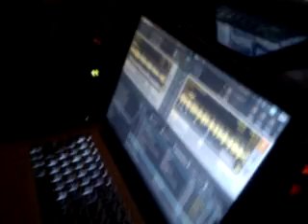Urban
Recorded with my Android Mobile Phone. with the Ustream Mobile App